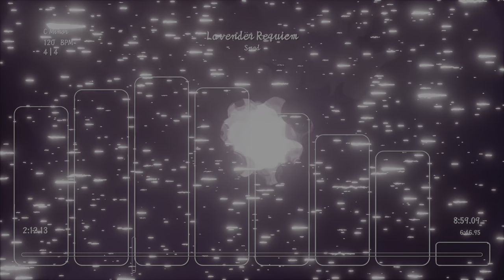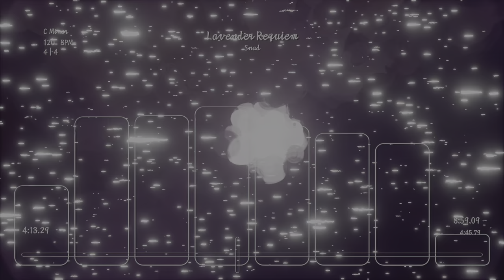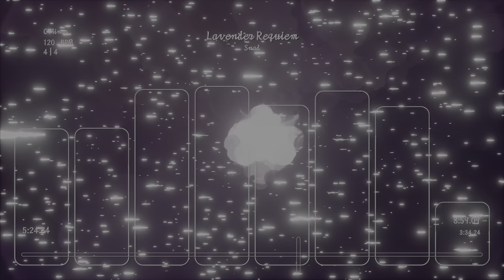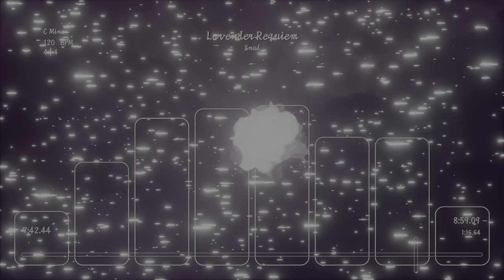Lavender Requiem (Dreams Song)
This took a fricking YEAR to make but better late than never, right? Anywho, sorry for such a short song; I'll have a longer one coming quite soon. ;D